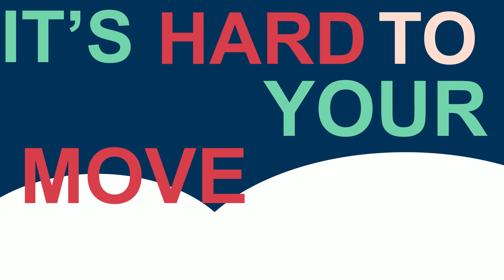Jaina the Frost Mage v2.3.1 Final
***My Project video is optimized with FHD 60 fps, so please watch this with 1080p60.

Resolution FHD(1920*1080)
60 fps
32Bit Stereo Audio

Update:
Made animation smoother for scene 1 and 2
Made animation slower for scene 7